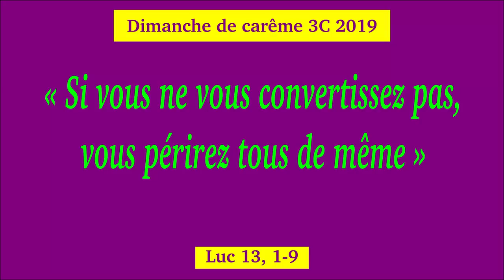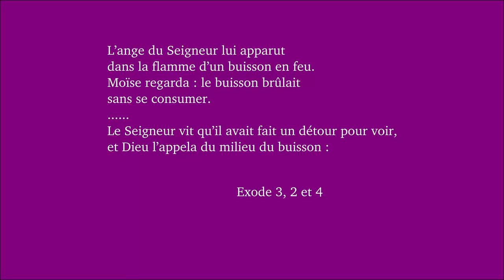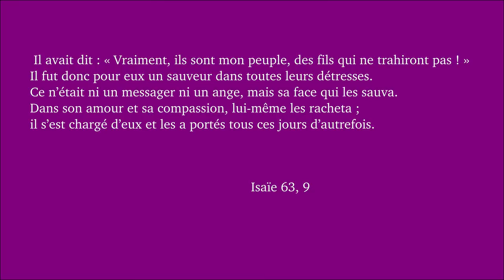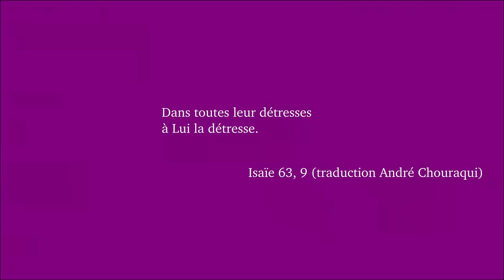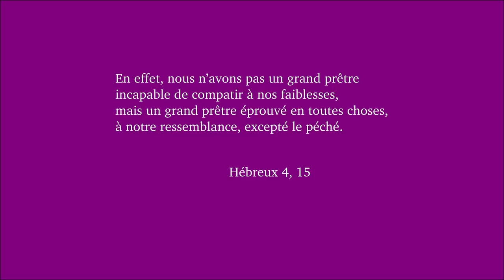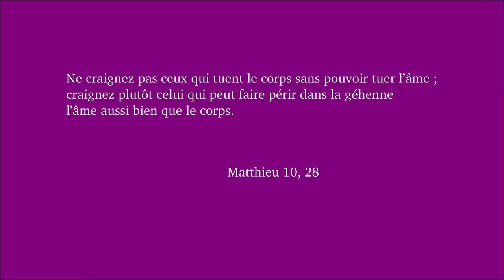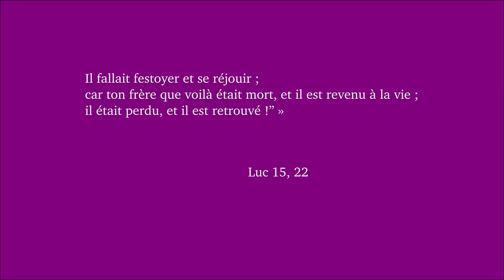Dimanche de Carême 3C 2019